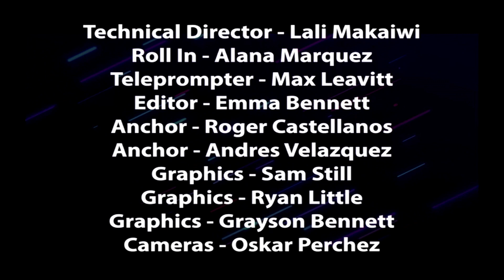Daily Announcement 3:9